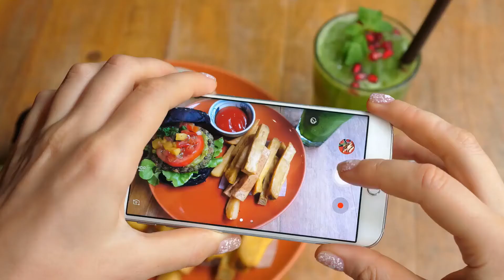Was sind Jodkristalle?